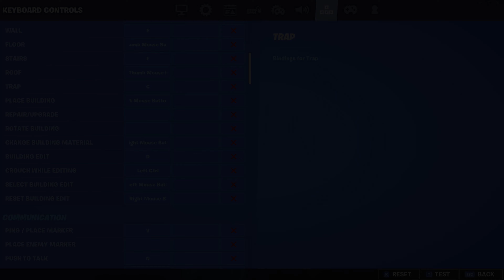Payphone 📞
Payphone 📞 (ft. NRG Ronaldo)
Payphone 📞 (Fortnite Montage)
Fortnite Montage - "Payphone" (Maroon 5, Wiz Khalifa)
Song: Payphone - Maroon 5 ft. Wiz Khalifa